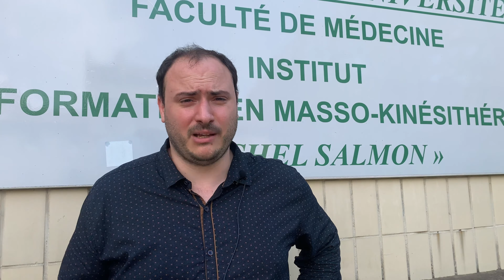Intervention du CREPS à l'IFMK Marseille : kinésithérapie, sport et handicap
Le 12 juin, le CREPS Provence-Alpes-Côte d'Azur et la Fédération Française Handisport sont intervenus auprès de 150 étudiants en 2ème et 3ème année de kinésithérapie à l’IFMK de Marseille.

Le CREPS était représenté par Alain ZAFARI (kinésithérapeute au CREPS), Marie-Christine BINOT (médecin du CREPS), Pierre HOUSEAUX et Anne-Christel FOGLIANI (conseillers à la Maison Régionale de la Performance PACA), avec le témoignage de Jonathan HAMOU, ancien militaire et sportif de haut niveau spécialisé en para-snowboard et para-taekwondo.

Le but de cette intervention était de sensibiliser les étudiants aux spécificités de la prise en charge de sportifs porteurs de handicap, de l’état de la recherche sur le handisport et l’articulation des différents secteurs d’intervention dans la dynamique d’accompagnement du sportif.